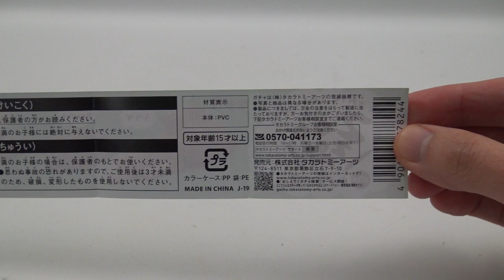Sleeping Animals / ZooZooZoo Vol.7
Brand : Panda's ana / TAKARA-TOMY
Title : ZooZooZoo Vol.7

Release Date : November, 2019
Price : 200yen per each (from capsule toy machines)

Set contents : 6 figures
Persian Cat / Poodle / Wombat / Anteater / Pig / Camel